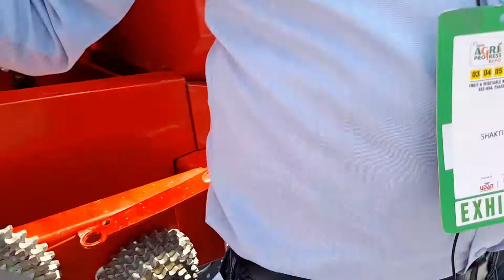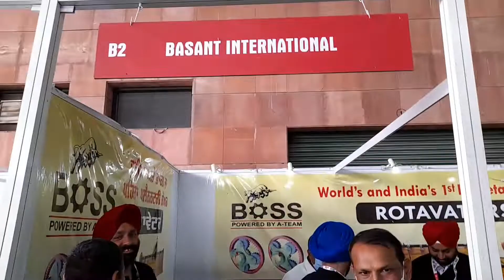ऑटोमेटिक आलू बुवाई मशीन |shaktiman potato planter | आलू बुवाई करें इस मशीन से 25% पैदावार ज्यादा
किसान भाइयों आज हम आपको दिखाने वाले हैं शक्तिमान कंपनी की ऑटोमेटिक आलू बोने की मशीन इस मशीन से आप काफी मजदूरों की बचत कर सकते हो
आलू_बोने की_आटोमेटिक_मशीन
आलू बुवाई की आधुनिक मशीन
आलू रोपाई की मशीन

आलू बोने की मशीन
आलू लगाने की मशीन
आलू बोने की ऑटोमेटिक मशीन
आलू खोदने की मशीन
आलू बोने का ऑटोमेटिक प्लांटर
तीन लाइन आलू बोने की ऑटोमेटिक मशीन
आलू बोने की आटोमेटिक मशीन
आलू बोने की ऑटोमेटिक मशीन के प्राइस
आलू बोने की ऑटोमेटिक मशीन सबसे बढ़िया
भारत की नंबर वन आलू बोने की ऑटोमेटिक मशीन
आलू की ऑटोमेटिक मशीन
आलू बुआई करने की ऑटोमेटिक मशीन
आलू बिजाई की ऑटोमेटिक मशीन
आलू बुवाई की ऑटोमेटिक मशीन
आलू की मशीन
आलू खुदाई की मशीन
आलू की बुवाई मशीन
आलू
automatic potato planter
potato planter
mahindra potato planter
automatic potato planter machine
automatic potato planter on my farm
rama jandu automatic potato row planter
shaktiman pneumatic planter
shaktiman pneumatic planter information
potato planter price
grimme potato planter
potato planter machine
best potato planter
potato planter machine in india